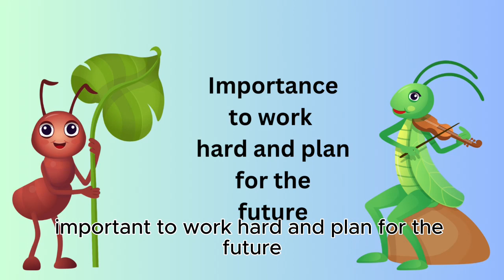The Ant and the Grasshopper- Moon and Star story series-Bedtime short story-Moral story for kids-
"Welcome to our "Moon and star Story Series" Channel for Kids!

We bring you heartwarming tales filled with valuable life lessons that inspire kindness, honesty, and empathy
. Join us as we journey through enchanting worlds where characters learn the importance of friendship, courage, and making the right choices.

Our stories are crafted to entertain and educate young minds, fostering character development and instilling important moral values in a fun and engaging way.

Moon and star story series.
Learn with easy stories
Short story
Bedtime story
Kids stories
Bacho ki kahania.
Bedtime fun
Learn easy English With stories.
Learn and enjoy
Kids
Moon and star
story series
Kids Tv
Speech delay
story for kids in English
stories in Fairy tales.